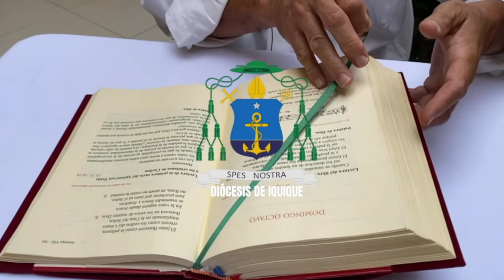Comentario bíblico al Evangelio del domingo - 11 de septiembre 2022 - Diócesis de Iquique